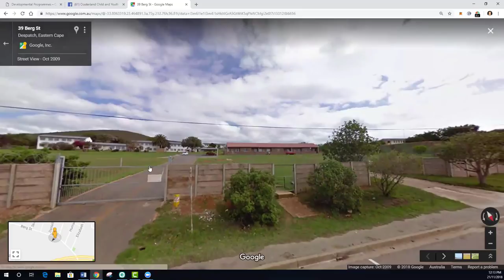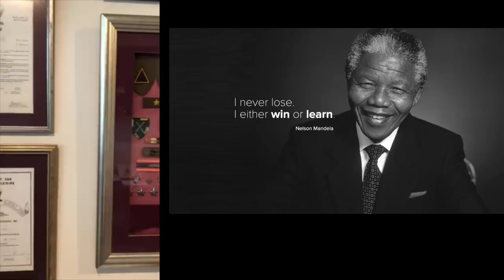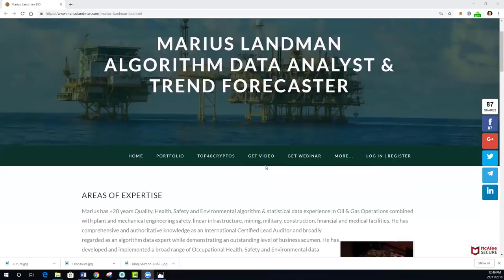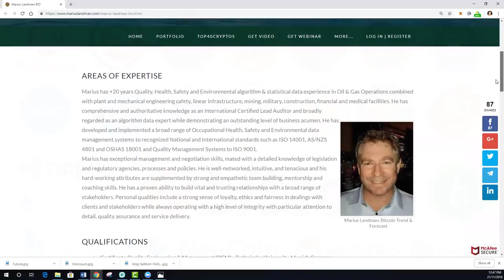Words have the power to control your future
Words are not just air, they are living actionable vibrations that can lift you up and help you achieve your goals. Be careful what you post on social media and how you interact with others. Good words will follow you with enormous blessings but so will bad words, comments, messages and thoughts.